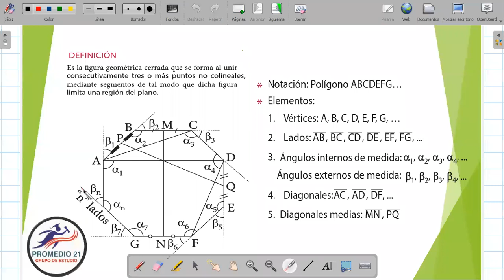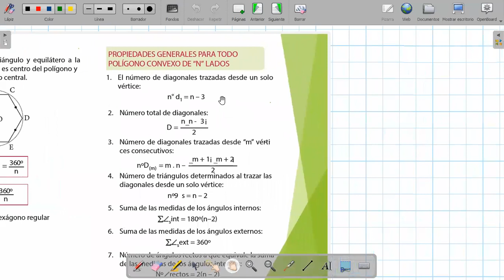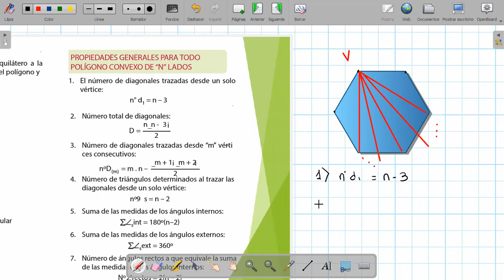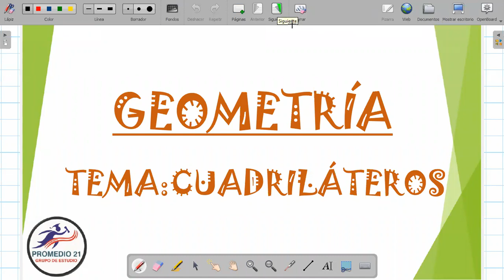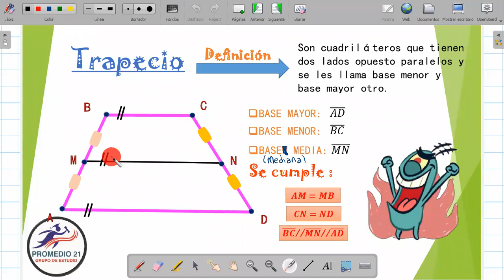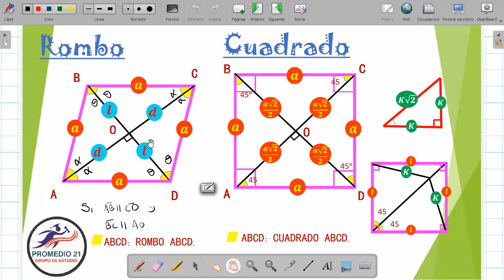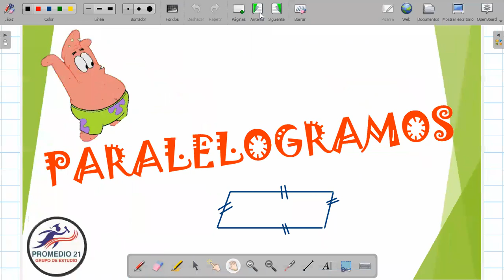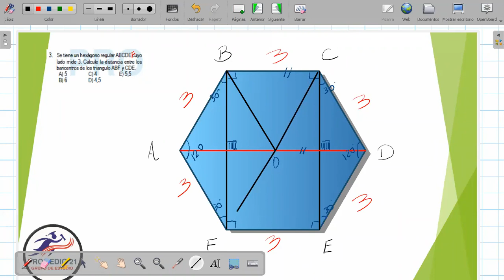Geometría (OR MAR-SET 2021) Agraria Polígonos y Cuadriláteros (Prof. Mitchell )(21/04/2021)